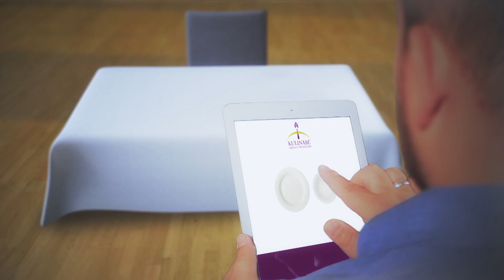Kursi i gatimit | Përgaditja e kofshës së pulës